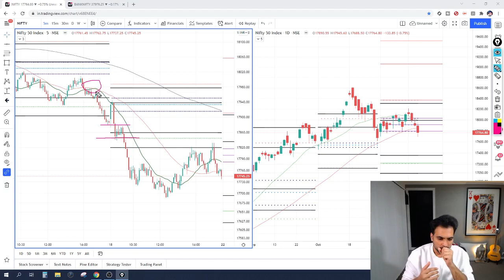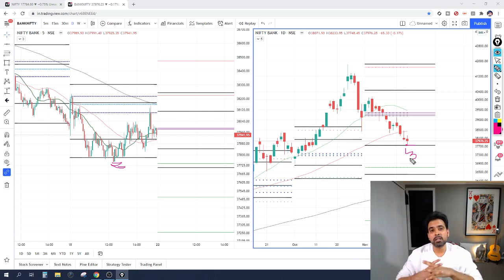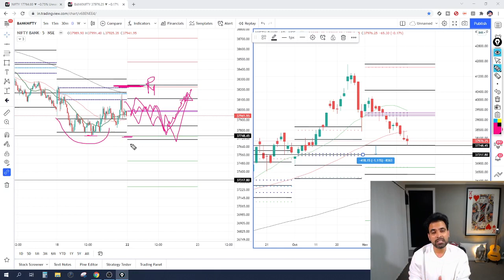43K++ Profit Trading in Nifty || BankNifty Trading plan for tomorrow || Pre-Market Analysis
In this video, I am revealing secret scalping strategies for trading in Nifty and BankNifty.

Checkout what Traders have to say about CheckMate Training Programs -
Intraday Trading Course Review -

Swing Course Highlights - This course will reveal Swing, Positional, and Investment trading strategies. Swing trading is a Lion's game. The Trade execution is simple, RiskReward ratios are great and Profit targets are much higher as compared to Intraday. This course is primarily for people who work from “9 to 5” and who do not have the spare time to monitor their stocks closely during the day. Strategies revealed in the course are exclusive to CheckMateTrades and are undiscovered by even the best-selling trading books or training programs!! One Quote that defines the extract of my Pivot research is that "LIKE THE MOON, THE CENTRAL PIVOT RANGE CONTROLS THE TIDES OF THE MARKET". I will teach you every single characteristic of a Swing.

- Revealing Swing, Positional, and Investment trading strategies
- Revealing the Pivot setups that govern and define the swing's birth and death.
- Understanding the very DNA of Swing
- Mastering both macro (1-2 Weeks/Months) and micro (2-3 Days) Swing for consistent profits
- Revealing the CheckMate Camarilla secret patterns
- Lifetime access to scanners
- Lifetime access to Premium Swing Trading Dashboard for one screen view of Market
- Lifetime access to CheckMate Swing Traders Club
- Lifetime support and mentorship
- Lifetime access to all my future analysis & research
- Lifetime access to trading workshops organized for the Club members
- Lifetime access to Premium CheckMate Swing Trading Indicators

Intraday Course Highlights - Strategies revealed in the course are exclusive to CheckMateTrades and are undiscovered by even the best-selling trading books or any other training programs!!

- Revealing never changing Price & Pivot principles
- Access to High Probability Intraday Patterns which work consistently
- Short team Swing as well as super-high probability BTST trading strategy
- Lifetime access to 18 highly precise & pre-programmed Scanners
- Extensive Backtesting of every Strategy & Scanner included in the course itself
- Directional Option Buying & Option Selling
- Mastery of Buy Zone & Sell Zone
- Revealing Dark Secrets of Camarilla Pivot
- Lifetime access to CheckMate Intraday Traders Club
- Lifetime access to Premium CheckMate Trading Indicators

CheckMateTrades premium Indicators -

1. CheckMate Trades - Future Pivots (Next Day/Next Week/Next Month/Next Year Pivots)

- Past & Present & Future CPR Band (Daily, Weekly, Monthly, Yearly)
- Past & Present & Future Camarilla Levels (Daily, Weekly, Monthly, Yearly)
- Three Simple moving averages of your choice

How to plot the indicator
- TradingView has a limit of three indicators. Hence remove the already plotted indicators from your chart. Visit the link above. Scroll down the page to click on 'Add Script to Favourite'. Go back to Chart. Click on Indicator. Select * Favorite from the list and look for Indicator with the name "CheckMateTrades - Future Pivots"

Happy Trading & See you on the other side where Trading is a profitable Business !!!

Just click on the below link to open a Demat Account with leading Discount Brokers: